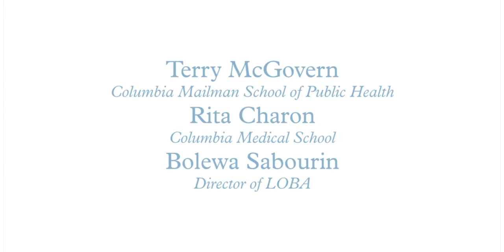Moving Bodies in Translation; La rage de vivre - CGC 10th Anniversary - Paris Center (Panel 1)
Columbia Global Centers | Paris and Barnard Center for Translation Studies present:

“Moving Bodies in Translation: Healing Trauma through Policy, Politics, ‘Artivism,’ and the Law”

7:00 pm,  305 Barnard Hall

A performance by Bolewa Sabourin, with percussionist Kitshita Kashito Kiasala and dancer Flora Delhove. With Dr. Denis Mukwege (2018 Nobel Peace Prize), Bolewa Sabourin works with women in the Democratic Republic of Congo to reclaim their bodies and stories through traditional Congolese dance.

7:30 pm, Sulzberger Parlor, Barnard Hall
Panel discussion on the "translation" of Bolewa Sabourin’s work into activism, healing practices, and policy.

Rita Charon, Columbia Medical School
Yvette Christiansë, Africana Studies & English, Barnard College
Terry McGovern, Columbia Mailman School of Public Health
Paul Scolieri, Dance, Barnard College
Patricia J. Williams, Columbia Law School

Moderated by Balla Fofana, French-Malian journalist, Libération

La Rage de vivre

7:00 pm, Sulzberger Parlor, Barnard Hall
Bolewa Sabourin and Balla Fofana discuss their book La Rage de Vivre (which recounts Bolewa's remarkable life story). Moderated by Laurie Postlewate (French, Barnard).

Columbia Global Centers | Paris
Center for Translation Studies, Barnard College
Consortium for Critical Interdisciplinary Studies, Barnard College
French Department, Barnard College
Columbia | Maison Française
Columbia Institute for African Studies
Dance Department, Barnard College
The Society of Fellows and Heyman Center for the Humanities, Columbia University

This event is part of a yearlong 10-event series celebrating the Columbia Global Centers' 10th anniversary.